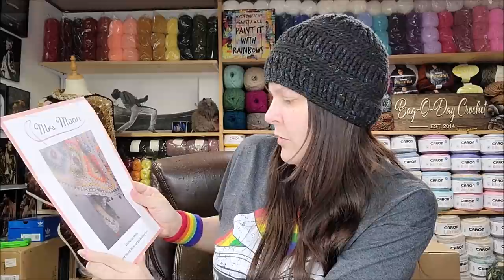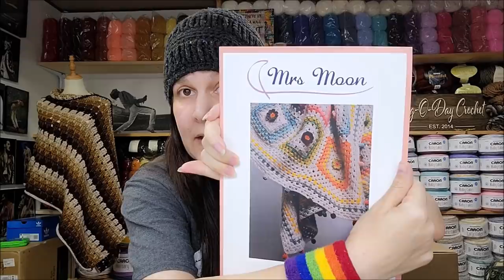GREAT Yarn Deals From Little Yarn Shop | Bye Buy Yarn | Bag O Day Crochet